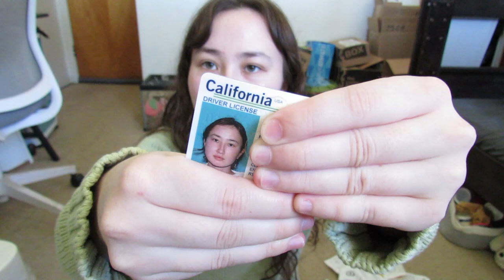whats in my bag 2024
Got the bag on vinted btw LOL

This video I'm showing yall what is in my bag obvi. Maybe watch the video or read the title and you'll know duhhhhhh